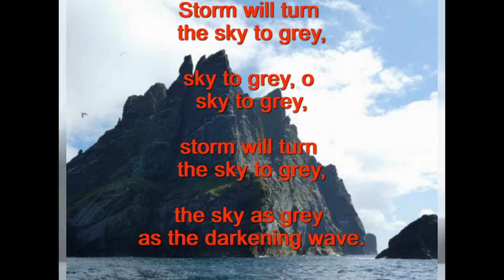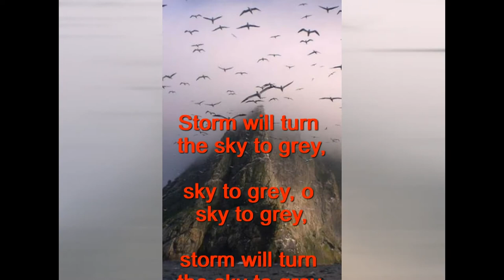Farewell to the Fowler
From CD# 7 "And Yet Again"